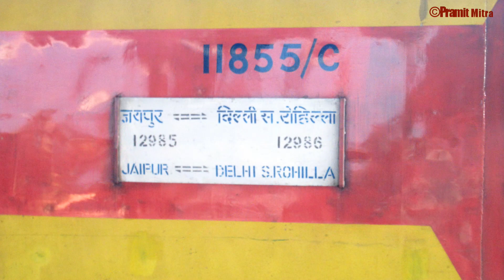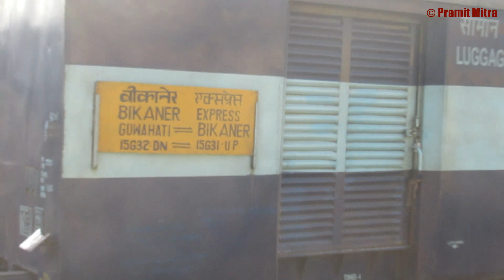Full Journey Compilation : Jaipur Delhi AC DOUBLE DECKER Express | INDIAN RAILWAYS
Full Journey Compilation in #12985 Jaipur Delhi AC DoubleDecker Express

A compilation of a journey from Jaipur to NewDelhi in 12985 Jaipur DelhiSaraiRohilla AC DoubleDeckerExpress. Undertaken on Christmas 2017, Tughlakabad WDP-4B #40076 was in charge all the way.

This compilation is somewhat unique in the fact that the Double Decker was delayed by 2.5 hours right from Jaipur itself due to late arrival of the corresponding DOWN train the previous night from Delhi. So one gets to see the entire section from Jaipur to Delhi in broad daylight which would not have been the case with its normal schedule in winter.

We start off curving beneath the PinkLine of JaipurMetro and diverting from the branch line to SawaiMadhopur at BaisGodam and the halt at JaipurGandhinagar where the train gets filled up. Therein a smooth run follows past the arid landscapes of Rajasthan characterized by thorny bushes and multiple rocky outcrops of the Aravalli range.

At Bandikui Jn, we encounter an unscheduled halt to pass the Guwahati Bikaner Express and the AjmerShatabdi, the latter turning up with a beautiful Ludhiana WDM-3A. Before Alwar we have a brief passage past the famous SariskaNationalPark. At Alwar, we meet the RanikhetExpress with a Izatnagar WDP-4B.

Post Alwar, the landscape begins to change gradually as the arid Rajasthan landscape gives way to the green and yellow mustard fields, an imminent sign of nearing Haryana. We skip Rewari, very much a part of Haryana, in a giant sweeping curve on the right and see the tracks to Rohtak veer away to our left. Work in the tracks in post Rewari reduced our smooth run as we trudged along skipping PataudiRoad at a sedate pace to end up in Gurgaon some 3.5 hours delayed.

The major highlight post Gurgaon was always going to be the passage past the IndiraGandhiNationalAirport spotting fleets AirbusA320 and AirbusA321 of AirIndia warming up for long journeys. A brief skip of Palam followed we reached DelhiCantonment at 1:30 pm at an overall delay of 3.5 hours.